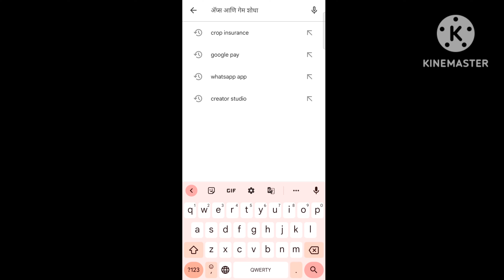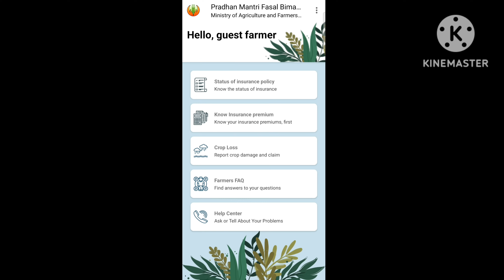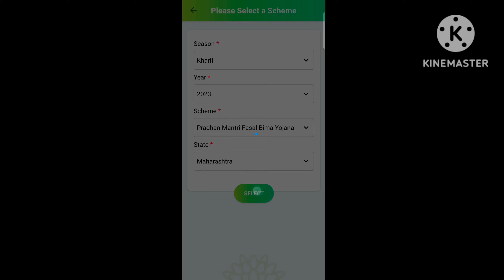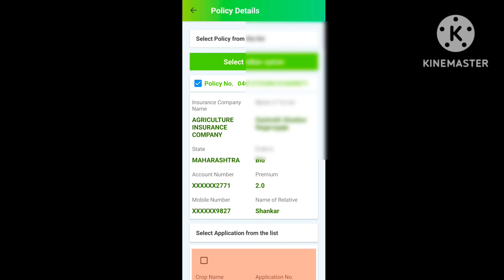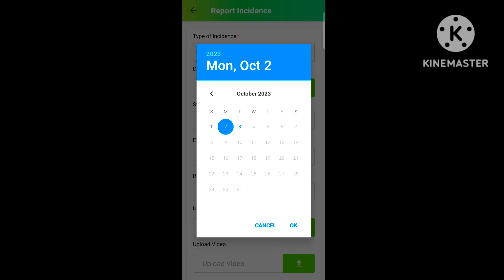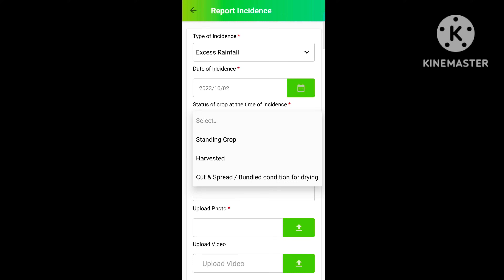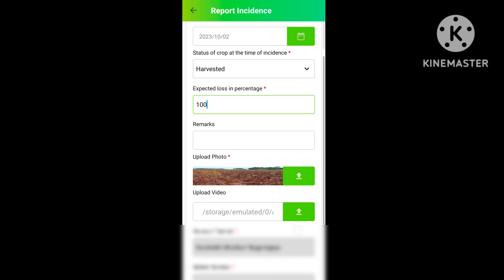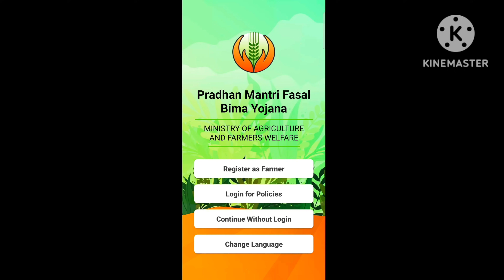पिक विमा तक्रार कशी करावी | pik vima claim kasa karava | Crop insurance claim process 2023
तुम्हाला काही प्रश्न विचारायचे असल्यास, आम्हाला कमेंट करा किंवा आमच्या टेलिग्राम चैनल ला जॉईन करुन आमच्याशी संपर्कात रहा (Join)🔴Prasad G Tech Telegram Channel

Crop loss intimation
Pik Vima Claim Online
crop insurance app
crop insurance claim
crop insurance claim process
crop insurance eligibility list
crop insurance status
kharip pik vima
pik vima 2023
पिक विमा क्लेम
pik vima klem
pik vima claim kese kare
pik vima claim kasa karava

pik vima
gr & sheti yojna
kharip pik vima
kharip pik vima 2022
crop insurance
pik vima status